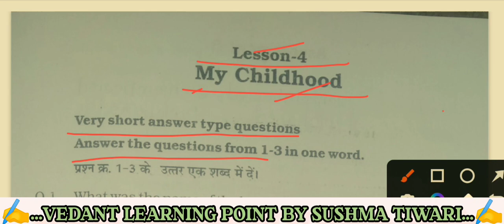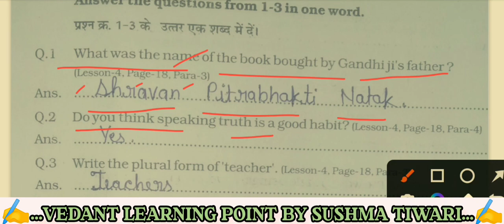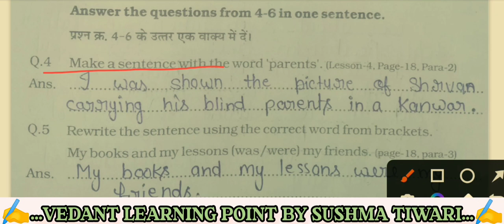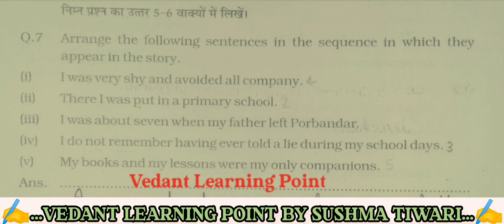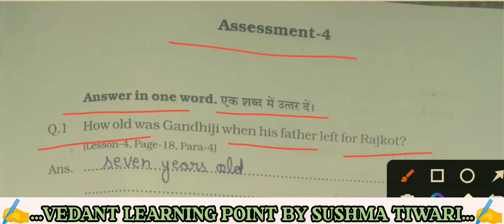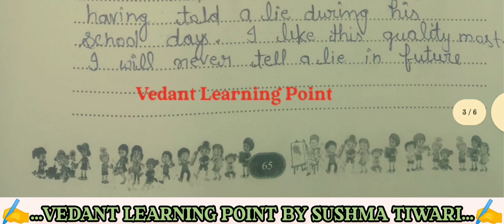एटग्रेड अभ्यास पुस्तिका कक्षा6 Eightgrade practice book class6 English Lesson4 My Childhood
Lesson 1 The